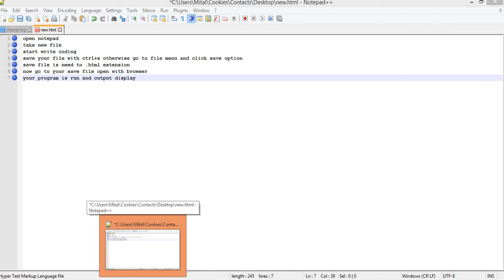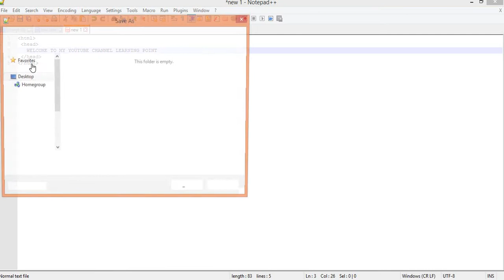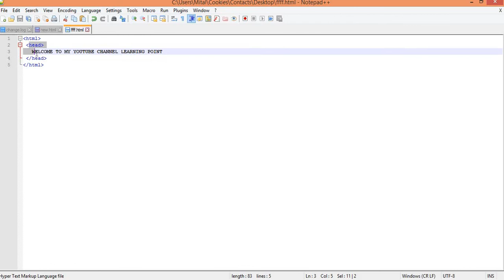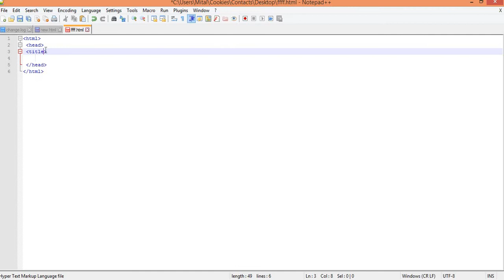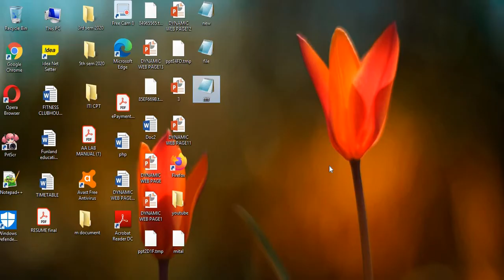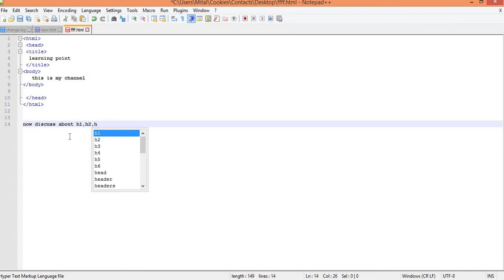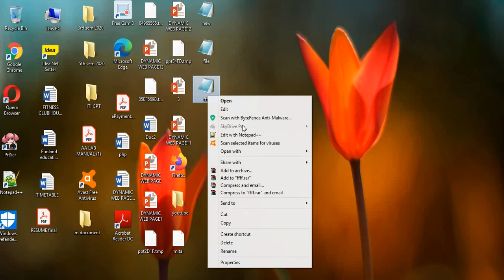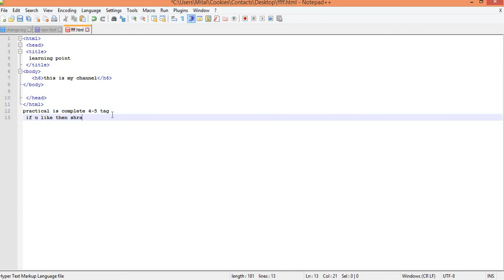LECTURE 1/PART 2/ How to write HTML code in notepad//practical html/by learning point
This video about how to create simple HTML coding in NOTEPAD..
 how to run html coding.. how to create html web page.
 This video is contain practical..
learning point
learningpoint